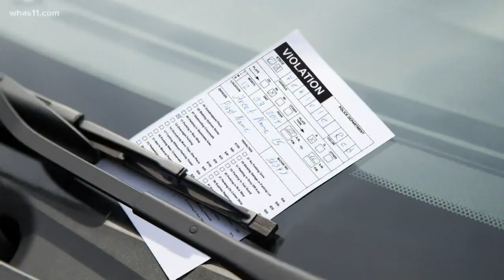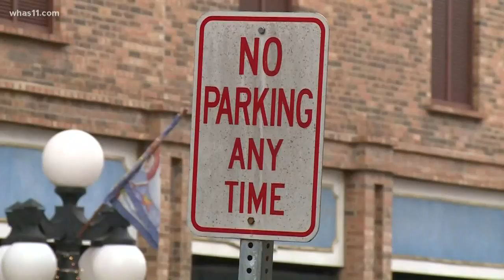Lawmaker proposes to pay fines with non-profit donations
A Louisville lawmaker thinks it's a good deal and her plan would let cities adopt the policy.